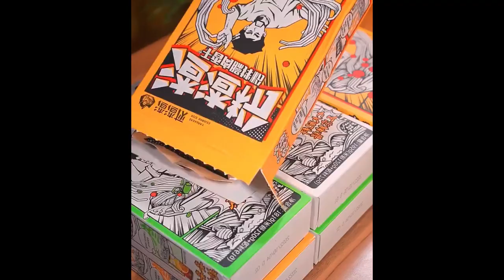If you have an air fryer, let’s make a sweet and sour strawberry yogurt cake Foods 5